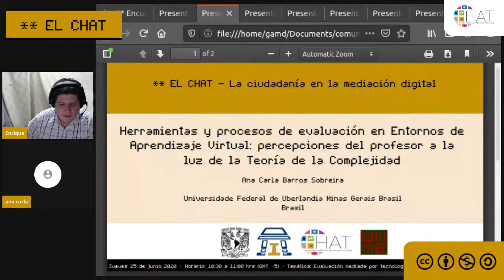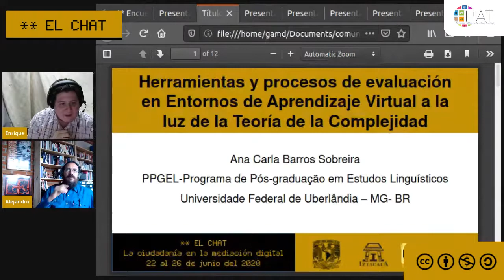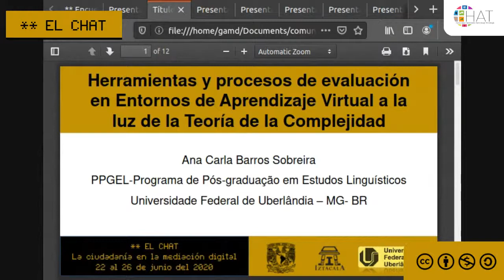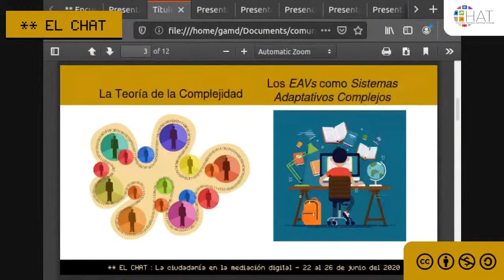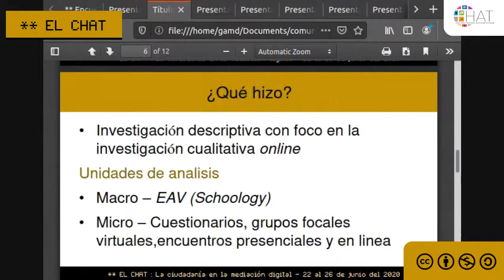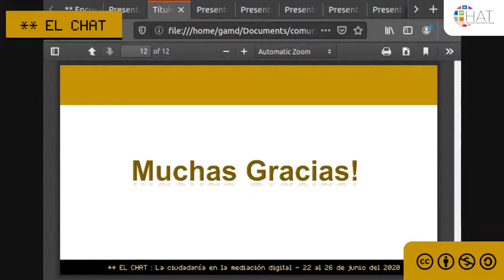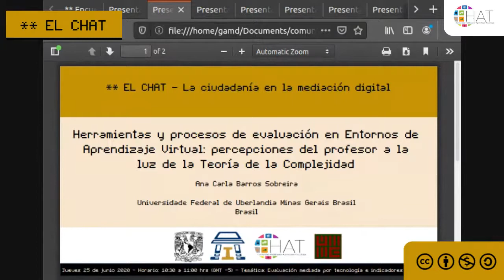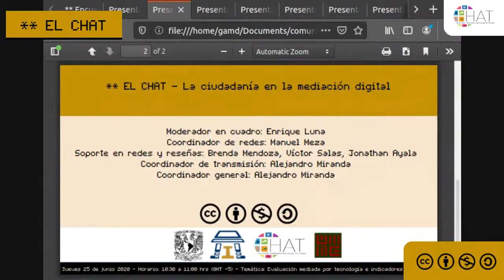Herramientas y procesos de evaluación en Entornos de Aprendizaje Virtual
Herramientas y procesos de evaluación en Entornos de Aprendizaje Virtual: percepciones del profesor a la luz de la Teoría de la Complejidad

25 de junio del 2020 10:30 hrs

Presenta: Ana Carla Barros Sobreira
Institución: Universidade Federal de Uberlandia Minas Gerais Brasil
País: Brasil
Modera: Enrique Luna